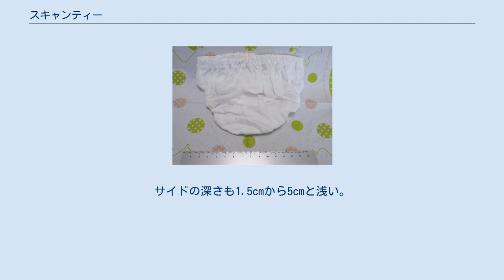スキャンティー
日本の70年代から80年代の女子中高生のほとんどが、このようなインゴムのスキャンティを身につけていた。
平均的なMサイズのスキャンティは平面に置くと横幅は15センチほどである。
 ローライズカットなので履くとおしりの半分がはみ出た状態になる。
 スキャンティー（scanty）は、きわめて丈の短いパンティーの事を指す。
ショーツよりさらに布地の面積の小さい下着のこと。
履きこみの浅いタイプ、つまりスーパーローライズで、紐状に脇の布が細いものがスキャンティー。
これは和製英語で、scantyとは、「乏しい」「足りない」という意味の英単語。
「スキャンティ」とも言う。
 『生活文化史(4)』によると、スキャンティは、スキャンダルにパンティーを合わせた造語であるとして、 「スキャンティとは、スキャンダルを起こすような、あるいはおこさせないような精神的姦通、肉体的姦通を暗示するようなよろめきパンティである。(鴨居羊子 1958)」という定義を指摘しているが、これは当時のマスコミによる後付けの解釈と否定されている。
 デザイナーで画家の鴨居羊子が1955年に自らがデザインした下着に付けた名前である。
当時は下着といえば白が主流で残りのほとんどは肌色が常識であり、鮮やかな色のついたものは性産業か一部の好事家以外には敬遠されていたが、発売にあたって「画期的な七色のパンツ」というコピーで宣伝された。
1980年代に特に流行し、その当時の若い女性は誰でも普通にはいていた。
 普通のコットンショーツ（M）が、横28cm、縦26cm程度の用寸であるのに対し、スキャンティーショーツ（M）は、横19cm以下、縦16cm以下である。
メンズ用もある。
現在のショーツは、お尻を包み込むようにデザインされているため、ハイレグタイプでウェストラインが高く、大きな形状になっている。
 それに対し、スキャンティーは履き込みが浅いため商品によっては、お尻の割れ目が見えてしまうものもある。
サイドの深さも1.5cmから5cmと浅い。
現在では、冷え症防止という健康上の理由、お尻の形が悪くなると言う美容上の理由や、パンツ、タイトスカートに下着のラインが映らないようにというオシャレの観点から、深くお尻を包みこむデザインの方がよいと言われているので、スキャンティーは実用向きではなく、どちらかというと見た目重視タイプで、性的なイメージがつきまとっている。